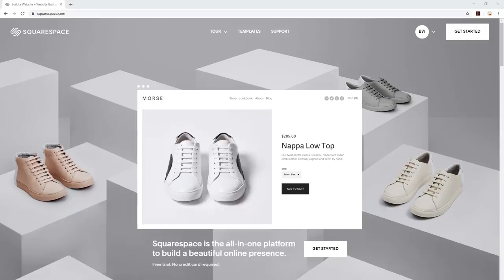AGAINST ALL ODDS.... HE'S BACK?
Go to Squarespace.com for a free trial and when you’re ready to launch, go and add code “BEAKERSLAB" at checkout to save 10% off your first purchase of a website or domain.

Support the gang! Our Supercell Creator boost code is: BEAK